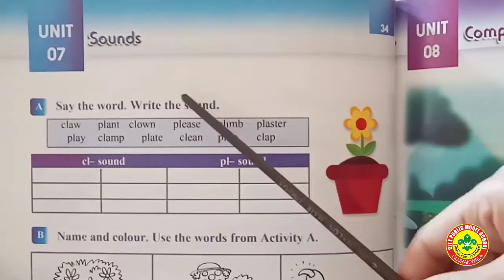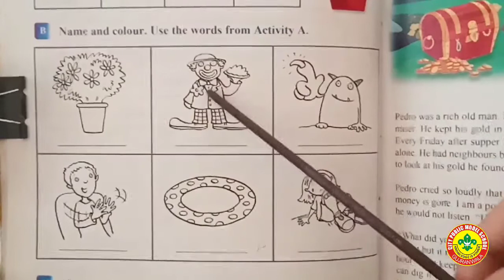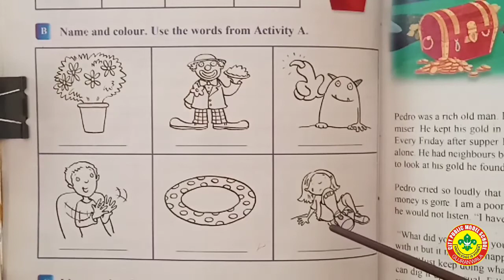Better English Literacy Skills Grade 3 Unit 7 Page 34